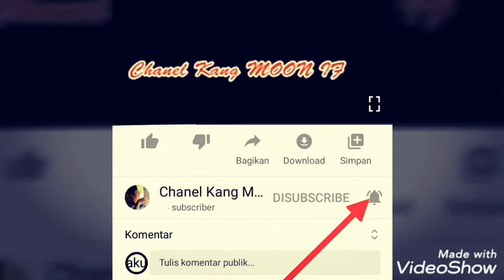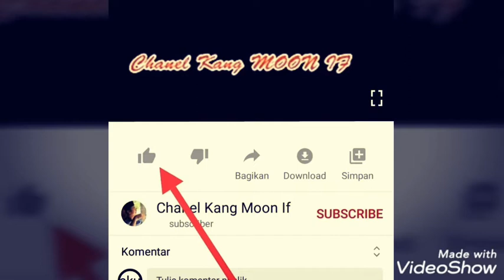Ngajari Anak Belajar daring | Boso Jowo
Pembelajaran daring Bahasa Jawa SMP kelas VII